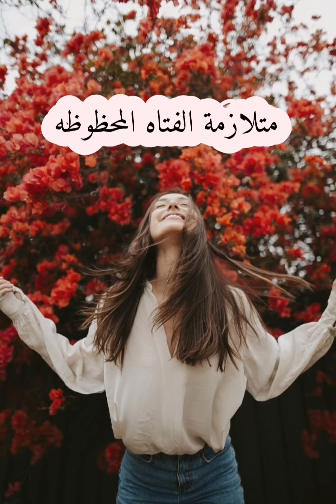متلازمه الفتاة المحظوظه